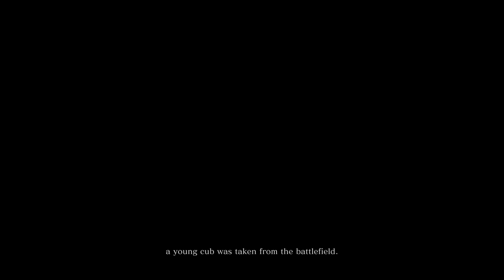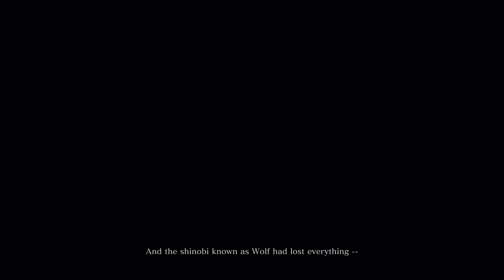[Sekiro] First Playthrough #01 No Commentary (GTX970 1080p i7 3770k)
Barely slept in days. Decided to try this out briefly before taking a nap. It seems okay. Runs well on my old-ish PC. I reallllllly wish it had character creation though. Story seems pretty predictable and simple.